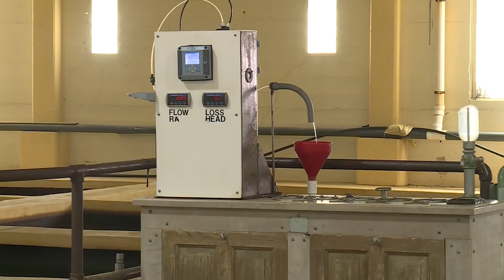Head of the EPA tours north St. Louis water plant, touts need for infrastructure spending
EPA Administrator Michael Regan visited St. Louis on Wednesday to tour the Chain of Rocks Water Purification Plant, where he was joined by elected officials who spoke out about the need for federal investments like those outlined in President Joe Biden's American Jobs Plan.